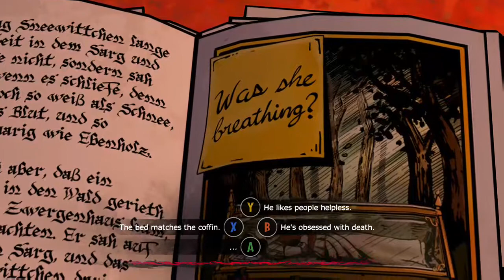NOW WE KNOW - The Wolf Among Us: Episode 2 (Smoke And Mirrors) Pt. 4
Let Me Know In A Comments Section Below For More Content!!!